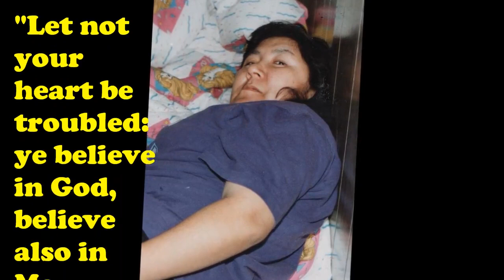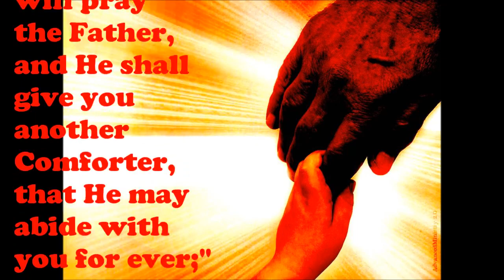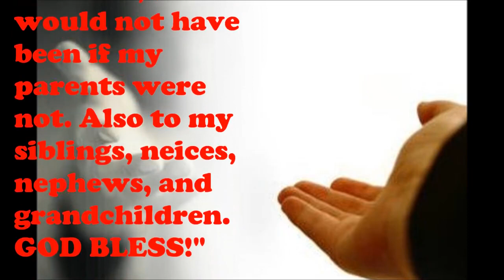NORMAN & DENISE MONIAS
Norman Monias and Denise Harper were wed on December 30th, 1957. They had nine children. As of December 30th, 2015, they are survived by five of them.